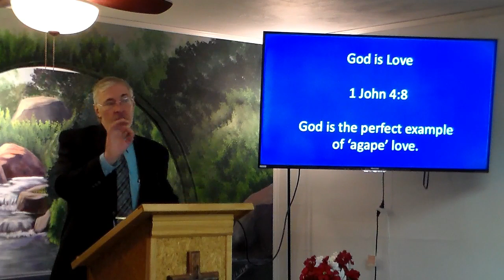Love Worth Arguing For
1 John 4:7-11. John argues for God’s love being the kind of love we ought to have for one another.